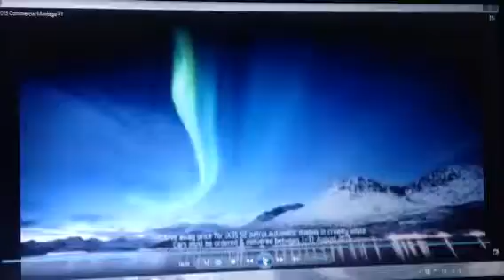Hyundai 2015 Ad